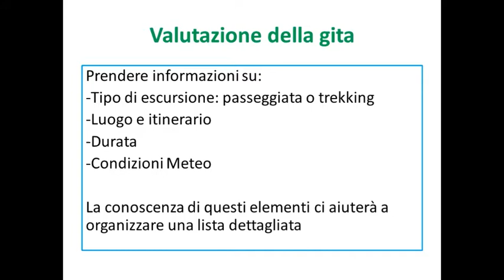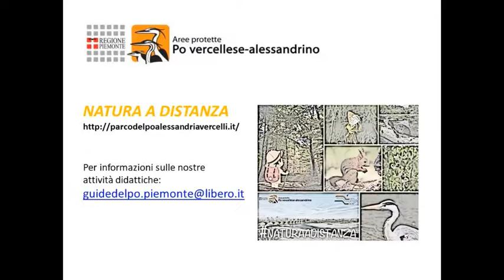Lo zaino perfetto